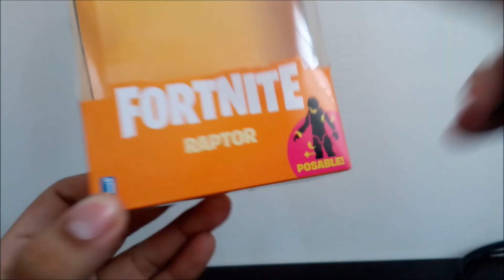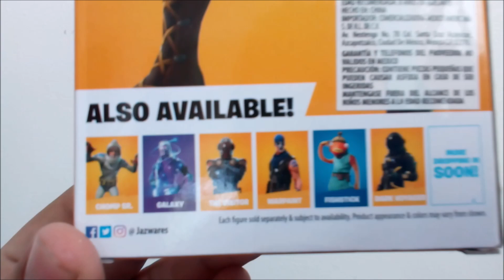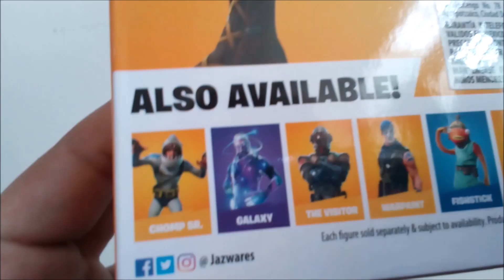FORNITE RAPTOR figura 30 cm reseña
este video tiene saludos ,si quieres un saludo deja lo en los comentarios. Otra figura de fornite y posiblemente haya mas videos de estas figuras ..este video tiene groserías ,no es apto para niños